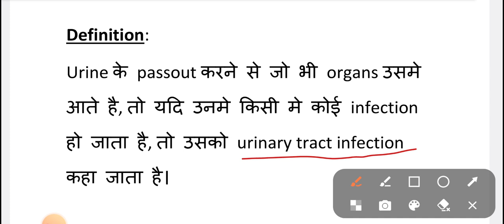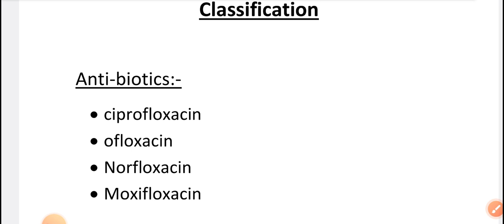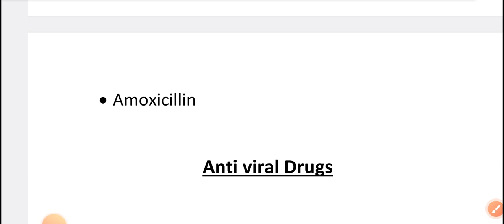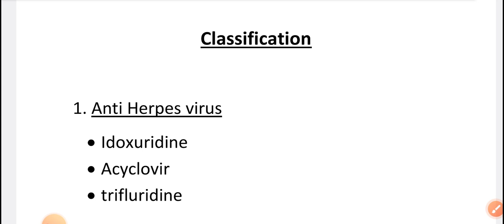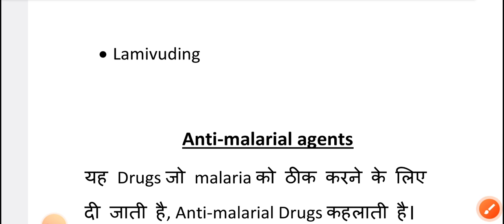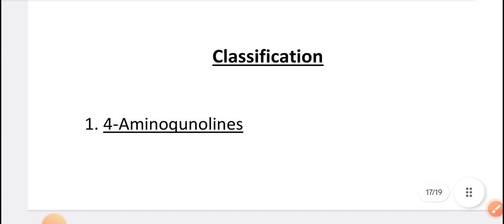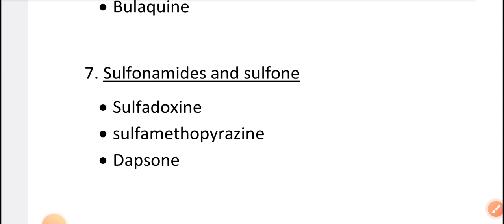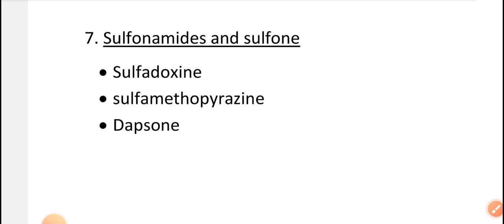pharmaceutical Chemistry Chapter 11 part 2 in hindi || Exit Exam Preparation by Dev pharmacy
Chemistry Chapter 11 part 2